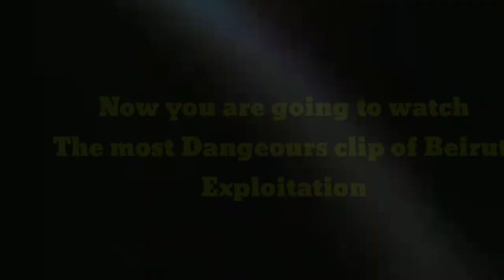Dangerous Clips of Beirut Explosion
Beirut Explosion